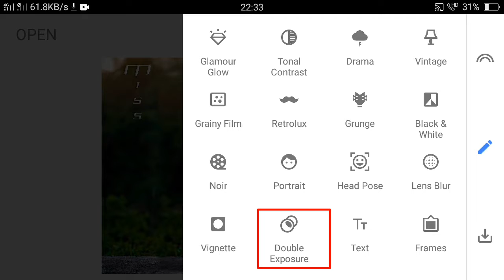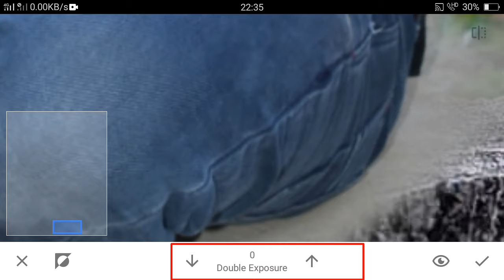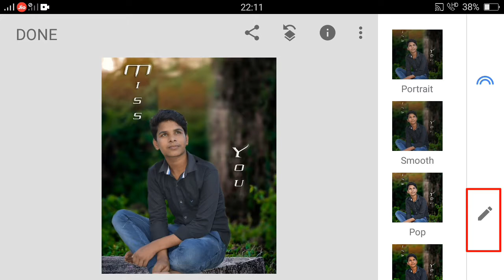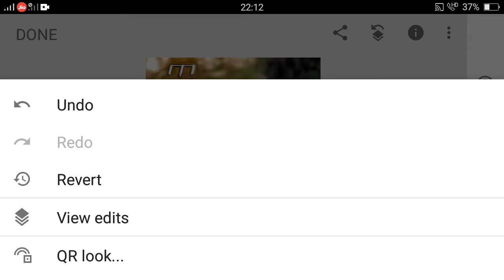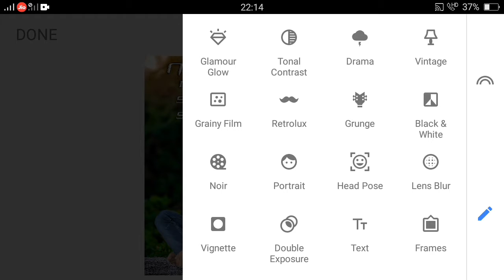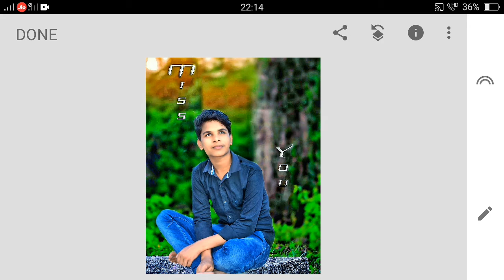SNAPSEED Editing || Photo Background Changing And smooth Skin Effect Tricks 2020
SNAPSEED Editing
Photo Background Changing And Smooth Skin Effect Tricks 2020
Snapseed editing